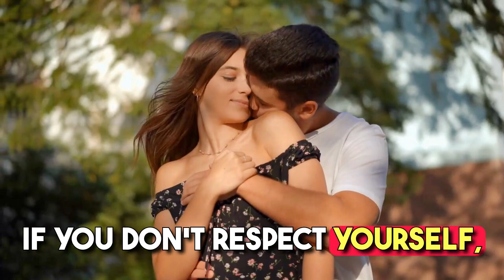10 Signs That Someone Doesn't Like You (Save You From Getting Hurt) | inside sigma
10 Signs That Someone Doesn't Like You (Save You From Getting Hurt) | inside sigma

In this educational content, we explore the ten distinct signs that can help individuals identify when someone might not hold them in high regard, potentially saving them from emotional distress. Our primary goal is to provide valuable insights and knowledge to help readers navigate the complexities of social relationships. By addressing these signs, we aim to educate our audience about the nuances of human interactions, fostering a better understanding of the dynamics that can lead to the realization that not everyone will share a mutual liking. This content serves as an educational resource for those interested in improving their ability to assess the quality of their relationships and protect themselves from unnecessary emotional hurt, offering guidance to make informed decisions about their social connections.